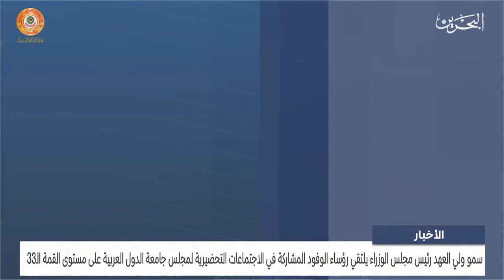الأخبار : سمو ولي العهد يلتقي رؤساء الوفود المشاركة في الاجتماع التحضيري لمجلس جامعة الدول العربية